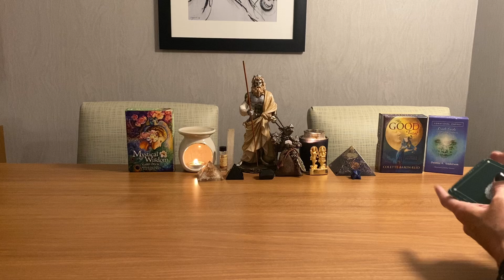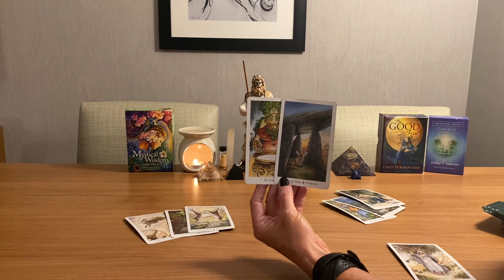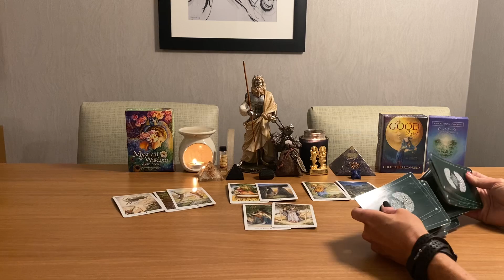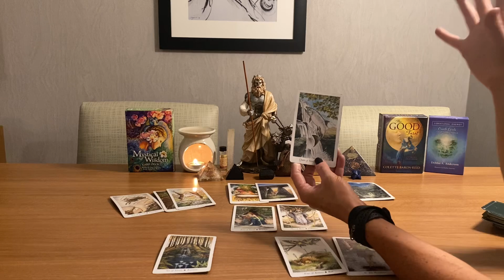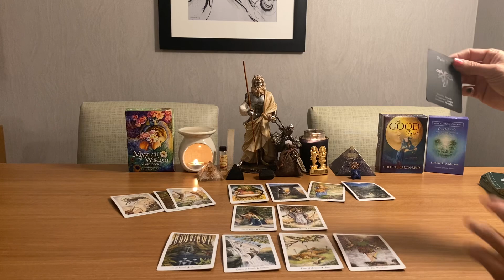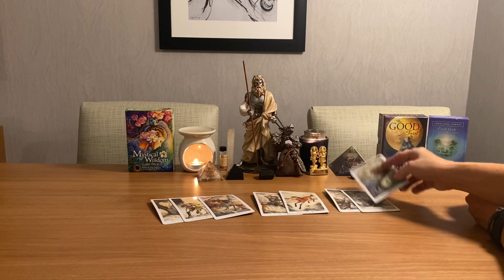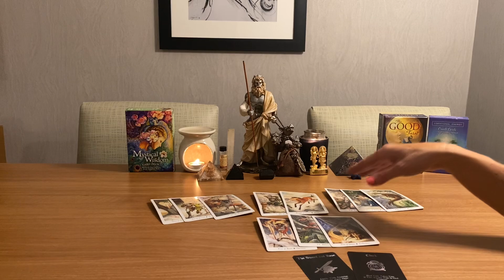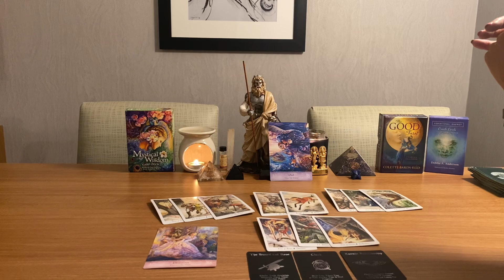Aries March 2021 Love Reading: Divine timing at play, it's real love, dedication pays off.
Sorry i've been out! I am back and will be starting with March 2021. Thank you for visiting!  Hi to all my lovely subbies you know I love you and appreciate you so much!

Update! I have a new schedule I will be providing overall readings for the month at the beginning of each month. I will also be doing love/relationship readings as well. I will also be doing mid month updates and the occasional surprise monthly bonus readings which may be pick a pile readings or other types so make sure you click the bell so you can get notified.

Please check my monthly playlist for the different readings they have different messages and some expand on the other.

Please keep in mind these are general readings and will not resonate with all of you. This reading can also be considered timeless since the timing will be different for all of you as well.  All of you are not all dealing with it. the exact same people or situations but the energy can be applied to different situations. Please check your rising sign if this does not resonate.

You can get a personal reading by clicking the link below that will take you to my site and the types of Tarot Readings I offer.

I wish you all the best always, much love, and many blessings!
Zahara